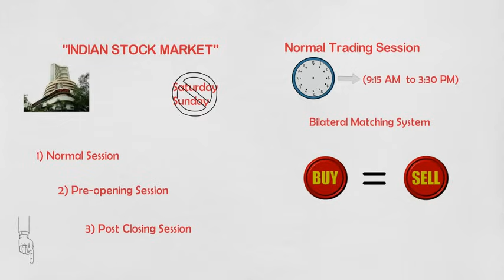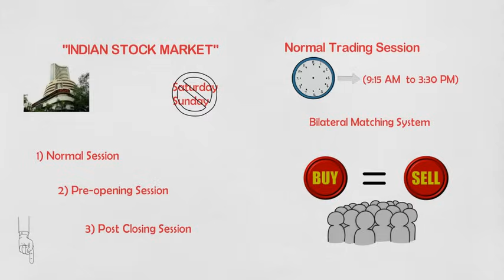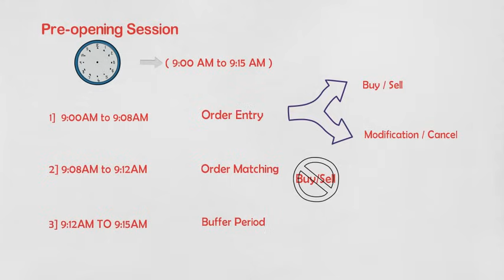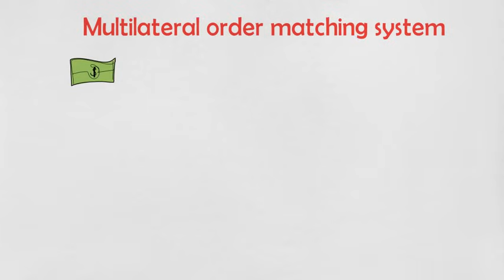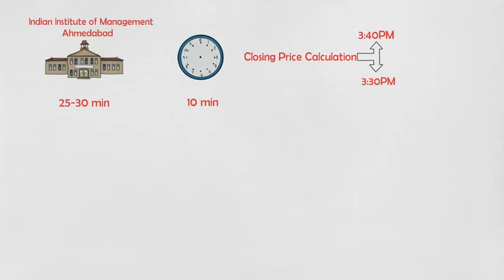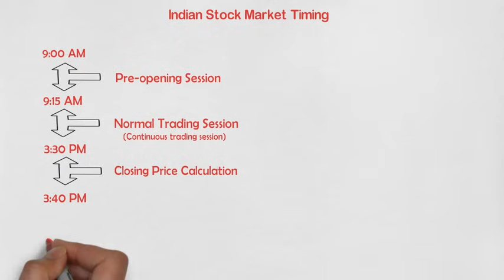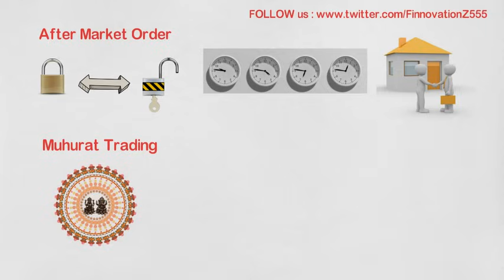Stock Market Timings in India | हिंदी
This video covers the stock market timings of NSE & BSE.